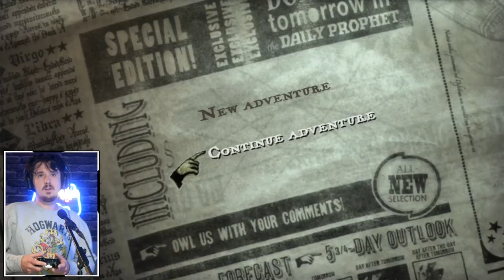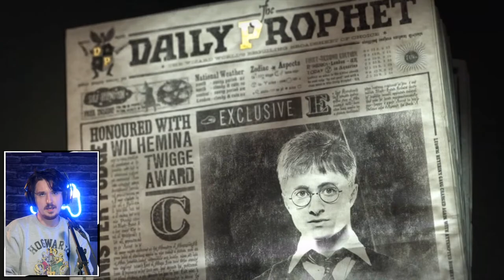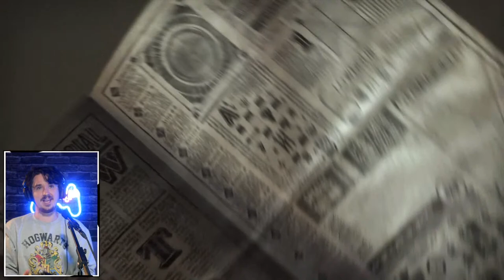Replaying: Harry Potter and the Order of the Phoenix in 2022 | Part 4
PRE-ORDERS ARE LIVE! 👇

The Art and Making of Hogwarts Legacy: Exploring the Unwritten Wizarding World

Hogwarts Legacy: The Official Game Guide

Today we continue playing Harry Potter and the Order of the Phoenix. In this third part we are going to continue repairing Hogwarts, while upgrading our spells to higher level and continue avoiding Myrtle, while imagining it is Hogwarts Legacy. Oh and Wizard Chess at the end of a stream!

This is going to be a series of videos, so make sure you subscribe to my channel and hit the bell notification so you don't miss out on my future videos.

Also, I stream on Twitch together with my friend Carlos where we play all kinds of scary games.